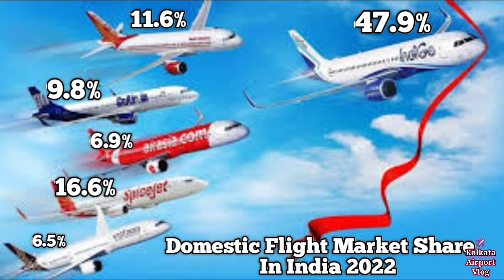Rulling the skies domestic flight market Share in india 2022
Rulling the skies domestic flight market Share india 2022

All Flight Domestic Marketing Share In India 🇮🇳 2022